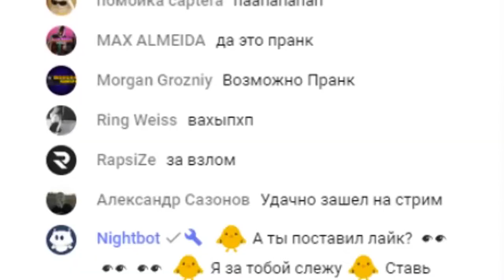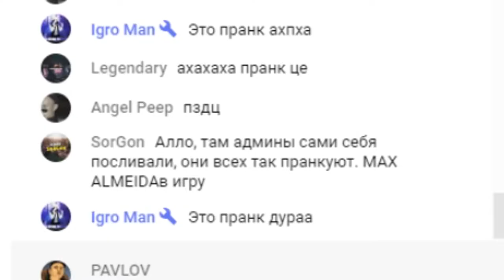КАК ЖЕ ХОРОШО быть ТУПЫМ в GTA SAMP !